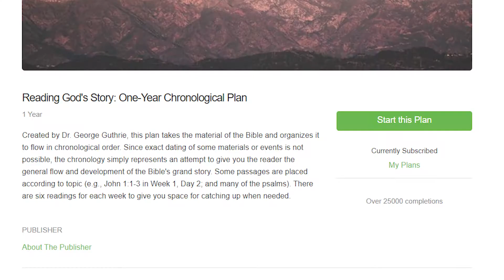Does God allow evil people to prosper? (Bible in a Year - Day 26)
Today we read Job 18-21. Read the Bible with me!

I am currently do the reading plan, "Reading God's Story: One-Year Chronological Plan"

What do we do when a fellow believer is acting evil or mean to us? Today's episode of reading the Bible in a year I tried to answer that question by talking about steps we can take to reconcile or heal relationships. I also go into when that doesn't work and how to properly break fellowship with another believer. We also talked about when the wicked prosper, and from our perspective we don't understand why. Does God not care that they're evil? Or is he even blessing their evilness? If you want to learn the answer to that question of: why do the evil prosper? Then be sure to watch this episode!